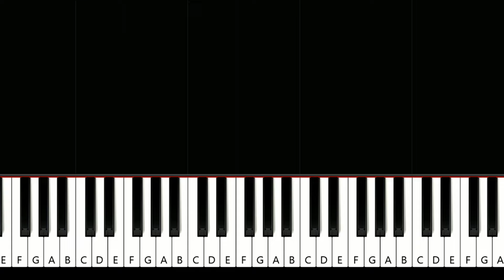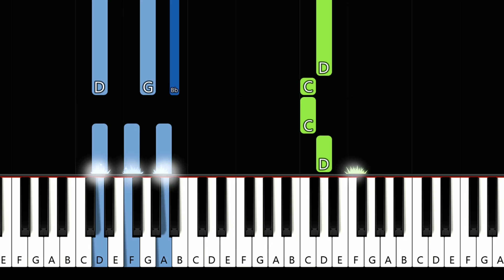Jeremih - Birthday Sex (piano tutorial)